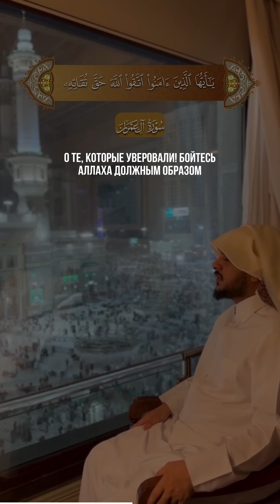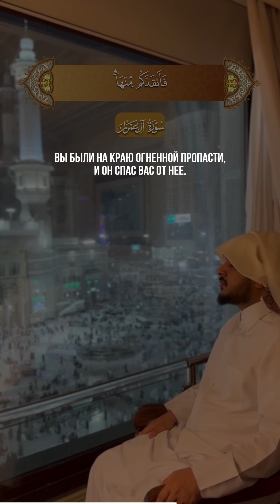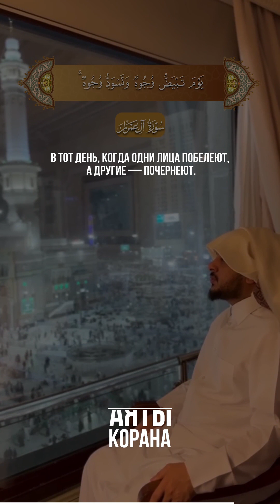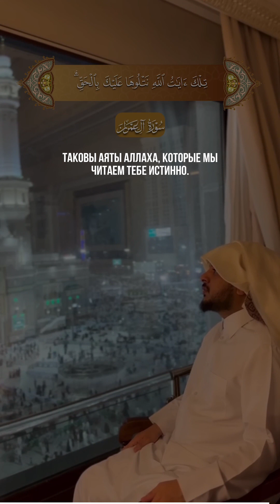📖 Алю Имран | 96-108 🎙 Чтец - Haitham Al Dukhan | هيثم الدخين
📖 Алю Имран | 96-108
🎙 Чтец -  Haitham Al Dukhan | هيثم الدخين | @haldokhin

96
Воистину, первым домом, который воздвигнут для людей, является тот, что находится в Бекке (Мекке). Он воздвигнут как благословение и руководство для миров.
97
В нем есть ясные знамения — место Ибрахима (Авраама). Кто войдет в него, окажется в безопасности. Люди обязаны перед Аллахом совершить хадж к Дому (Каабе), если они способны проделать этот путь. Если же кто не уверует, то ведь Аллах не нуждается в мирах.
98
Скажи: "О люди Писания! Почему вы не веруете в знамения Аллаха, в то время, как Аллах наблюдает за тем, что вы совершаете?"
99
Скажи: "О люди Писания! Почему вы сбиваете верующих с пути Аллаха, пытаясь исказить его, будучи свидетелями правдивости Мухаммада и истинности ислама? Аллах не находится в неведении относительно того, что вы совершаете".
100
О те, которые уверовали! Если вы покоритесь некоторым из тех, кому было даровано Писание, то они обратят вас в неверующих после того, как вы уверовали.
101
Как вы можете не веровать в то время, как вам читают знамения Аллаха, а Его Посланник находится среди вас? Кто крепко держится за Аллаха, тот действительно наставлен на прямой путь.
102
О те, которые уверовали! Бойтесь Аллаха должным образом и умирайте не иначе, как будучи мусульманами!
103
Крепко держитесь за вервь Аллаха все вместе и не разделяйтесь. Помните о милости, которую Аллах оказал вам, когда вы были врагами, а Он сплотил ваши сердца, и по Его милости вы стали братьями. Вы были на краю Огненной пропасти, и Он спас вас от нее. Так Аллах разъясняет вам Свои знамения, — быть может, вы последуете прямым путем.
104
Пусть среди вас будет группа людей, которые будут призывать к добру, повелевать одобряемое и запрещать предосудительное. Именно они окажутся преуспевшими.
105
Не походите на тех, которые разделились и впали в разногласия после того, как к ним явились ясные знамения. Именно им уготованы великие мучения
106
в тот день, когда одни лица побелеют, а другие — почернеют. Тем, чьи лица почернеют, будет сказано: "Неужели вы стали неверующими после того, как уверовали? Вкусите же мучения за то, что вы не верили!"
107
Те же, чьи лица побелеют, окажутся в милости Аллаха. Они пребудут там вечно.
108
Таковы аяты Аллаха, которые Мы читаем тебе истинно. Аллах не желает поступать с мирами несправедливо.